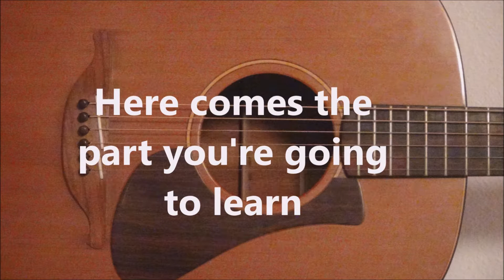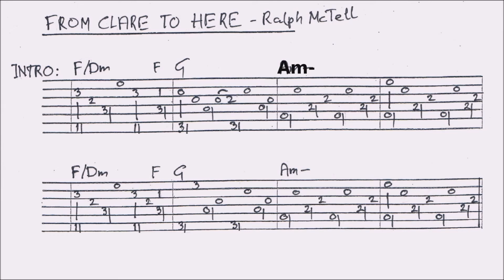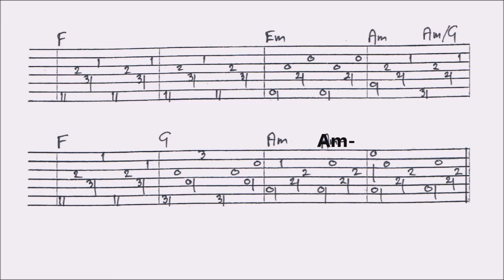FROM CLARE TO HERE - Ralph McTell fingestyle GUITAR LESSON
In this video you find some explaining, slow picking and a VIDEO TAB. For the FULL TAB of this lesson (renewed): go to my